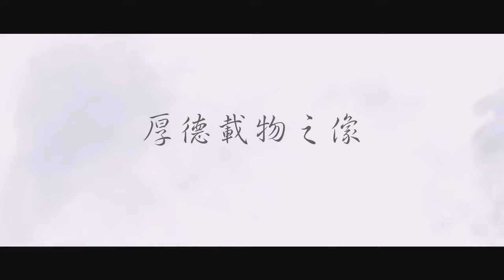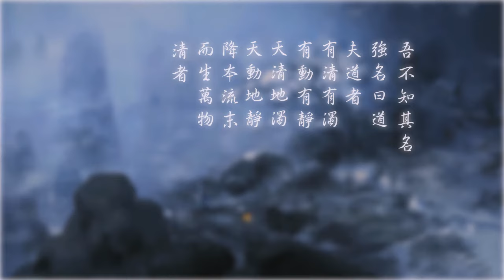【凑诗】江山雪.flv